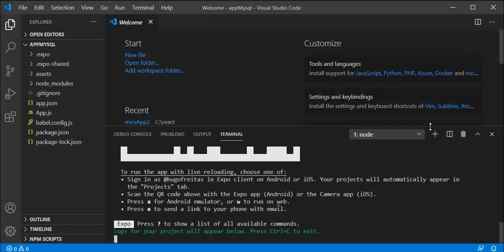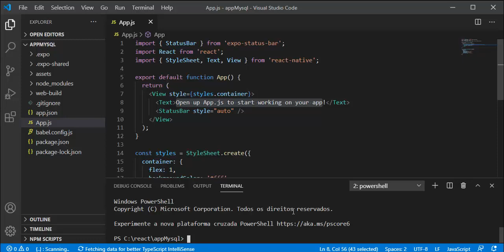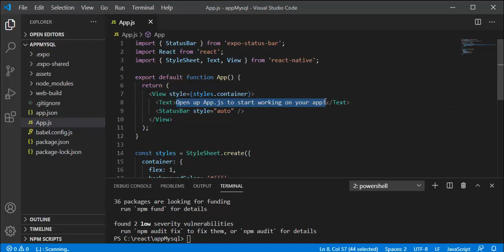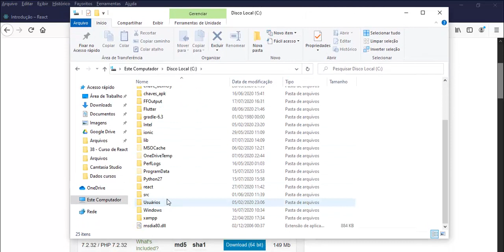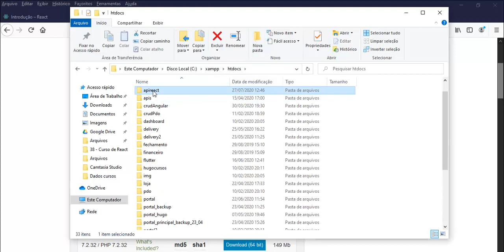React com Mysql - Aula 03 - Rodando Projeto